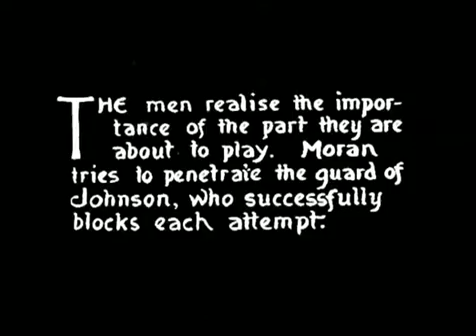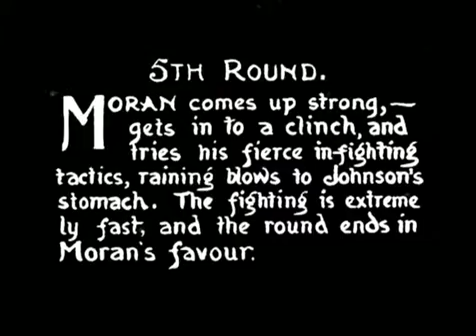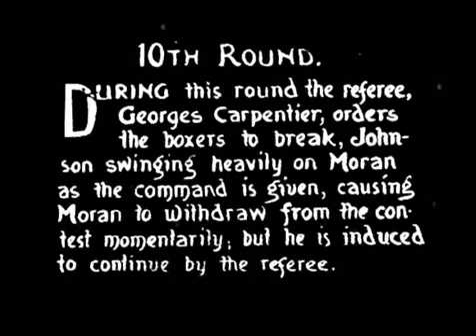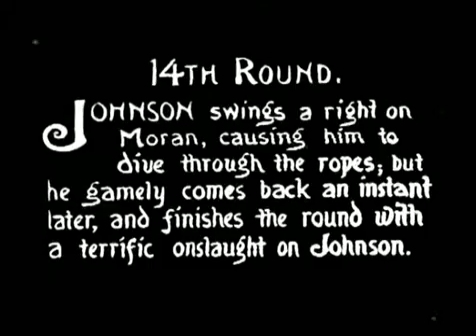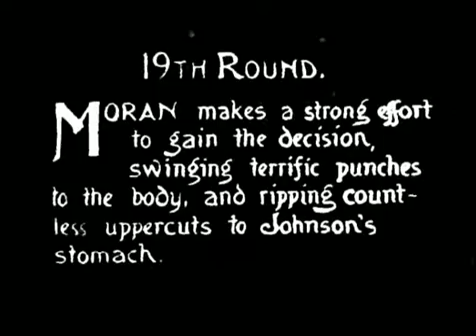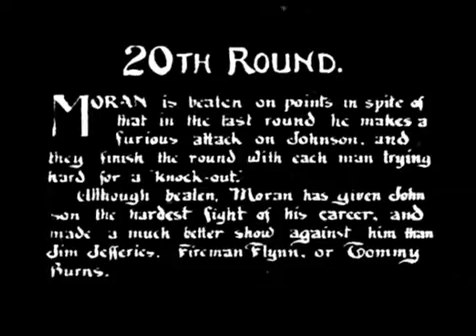Jack Johnson vs Frank Moran (27.06.1914)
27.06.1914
Paris, FRA.
Retained World Heavyweight title.
Rounds 1,5,unknown,10,11,13,14,19,20.